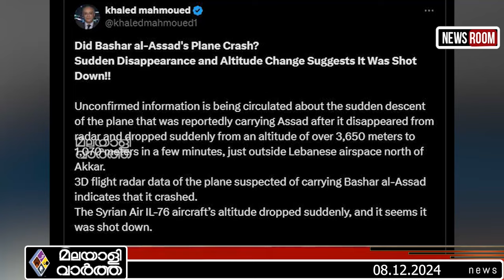Syria റഡാറില്‍ നിന്ന് അപ്രത്യക്ഷമായി;